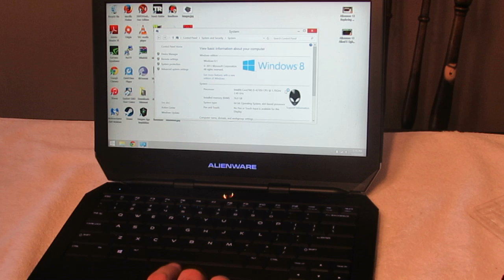Alienware 13 Upgrade Memory (ram)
Upgrading the memory from 8 to 16 GB on the Alienware 13 laptop.